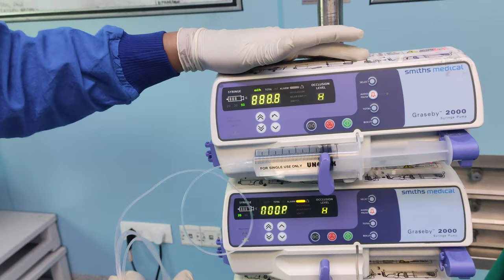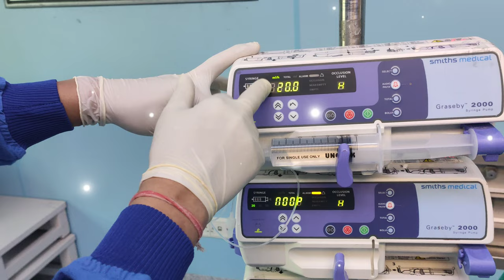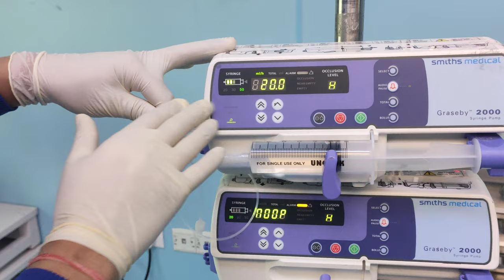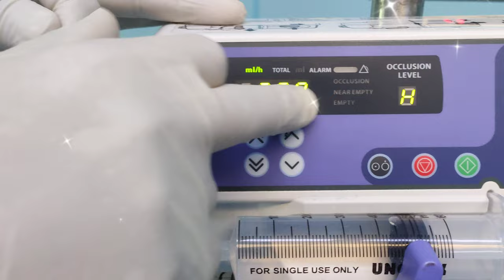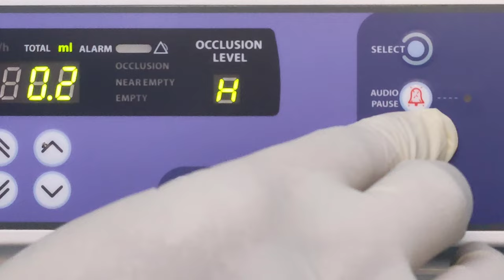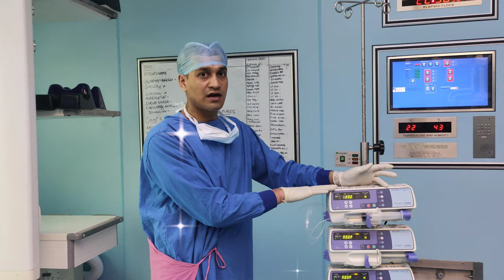Uncover the Secrets of Operating a Syringe Pump in an Operating Theatre or ICU!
operation theatre aur ICU mein syringe pump kaise use karte hain

Diploma in operation theatre technician ot technician course ot technician career paramedical courses ot technician salary ot technician admission process # what is operation theater technology